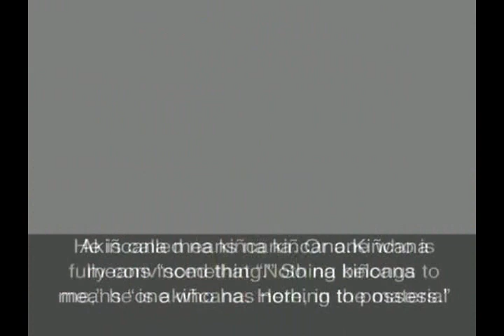EVERYONE THINKS HE POSSESSES SOMETHING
Video Samples of Gargamuni Prabhu's work.
For ones who are interested, there is a whole library of videos as such available.